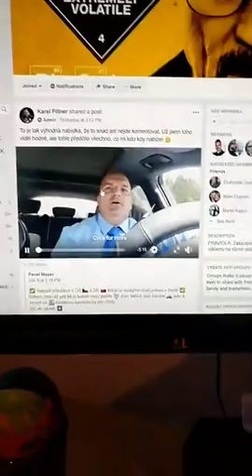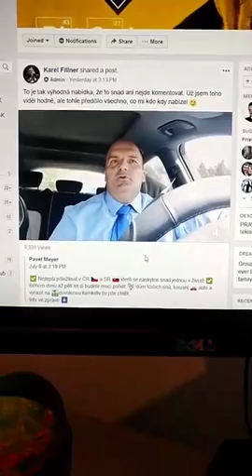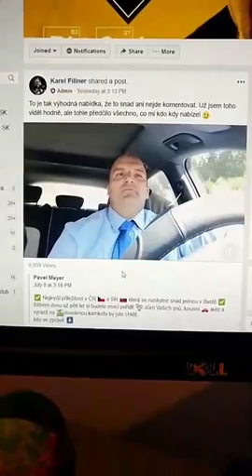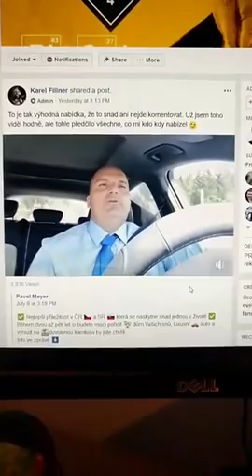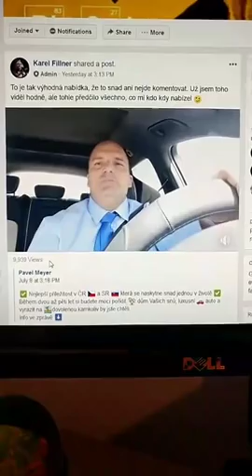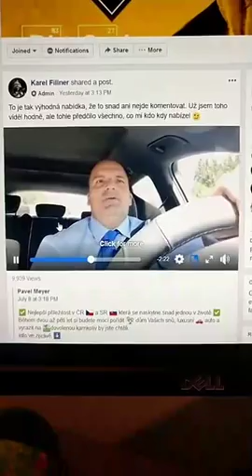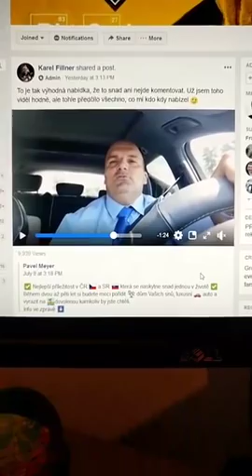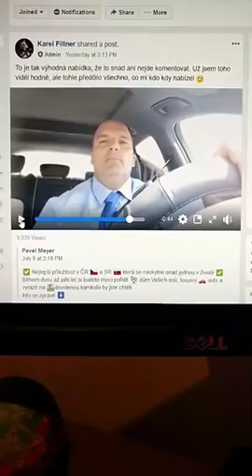#61 Bitcoin bude rásť - s ním aj spojené podvody